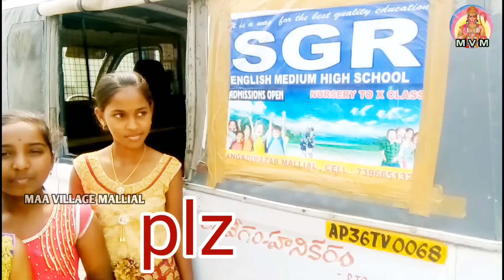MAA VILLAGE TOUR BHADRACHALAM || MS Dreams Maa Village Mallial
Hai Friends Well Come To Our Channel

                   MS Dreams Malyala

           Watch The Video Until Eng

                               Editing
                Korepu Manesh (Mani)

                      My Detiles

Village
           :- Mallial
Mandal

District :- Jagtial

State :- Telangana

    If You Like the video then click on like button

And share the videos to your friend and family members

      If You Have Any dout or Any Suggestions

                  Then Comment Down

                 From MS Dreams Malyala